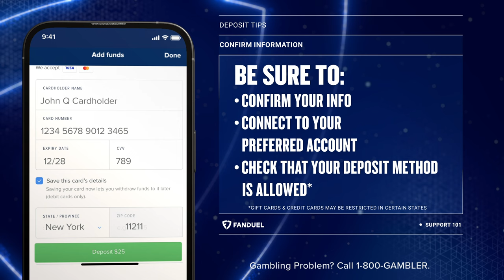FanDuel Deposit Troubleshooting Help – Customer Support 101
At FanDuel--from Faceoff, to Sportsbook, Casino, Daily Fantasy, and Racing, we want to make sure you can play quickly and easily. But sometimes deposits don't go as planned and we know that is frustrating. Here are some of the main reasons FanDuel deposits may be declined and how you can fix them.

FanDuel Sportsbook: 21+ and present in AZ, CO, CT, IA, IL, IN, KS, LA (permitted parishes only), MA, MD, MI, NJ, NY, OH, PA, TN, VA, WV, or WY. FanDuel is offering online sports wagering in Kansas under an agreement with Kansas Star Casino, LLC. Gambling Problem? Call 1-800-GAMBLER or visit FanDuel.com/RG (CO, IA, MI, NJ, OH, PA, IL, TN, VA), 1-800-NEXT-STEP or text NEXTSTEP to 53342 (AZ), 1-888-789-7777 (CT), 1-800-9-WITH-IT (IN), 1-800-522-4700 or visit ksgamblinghelp.com (KS), 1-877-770-STOP (LA), Hope is here Gamblinghelplinema.org or call for 24/7 support (MA), (MD), call 1-877-8HOPE-NY or Text HOPENY (467369) (NY) 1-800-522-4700 (WY), (WV).